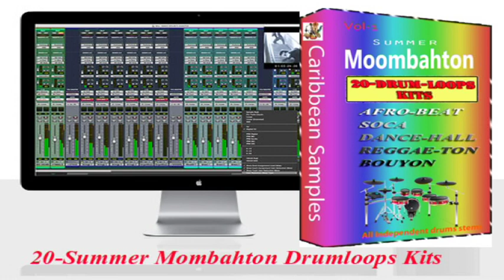Moombahton Drum-loops Kits /All Independence stems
20 Summer Moombahton Drum loops Kits
Drum Styles like- Dance-hall,Soca,Afro-beat,Reggae-ton,Bouyou
All Independence stems kits
Wav Format,  Bpm-101 to 129
Caribbean Samples Team want to keep Fans alive.
100% license free Commercial use.
Moombahton is a fusion genre of house music and reggae-ton that was created by American DJ and producer Dave Nada in Washington, D.C., in 2009. Nada coined the name as a portmanteau of "Moombah" and reggae-ton.